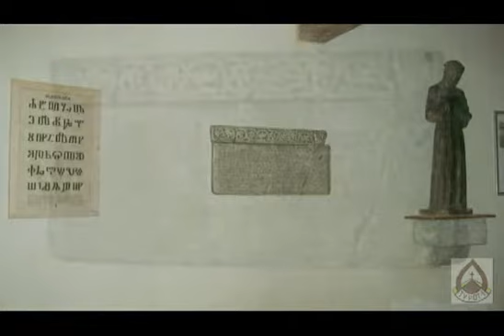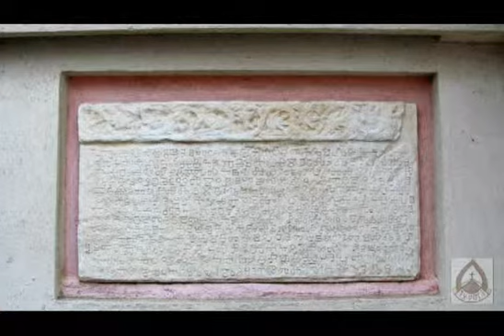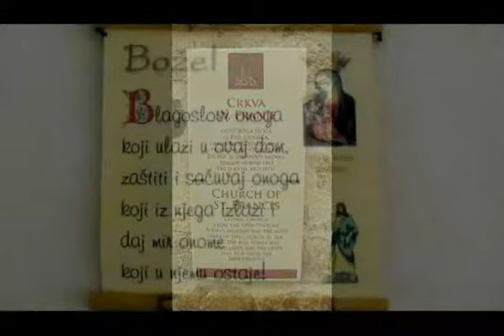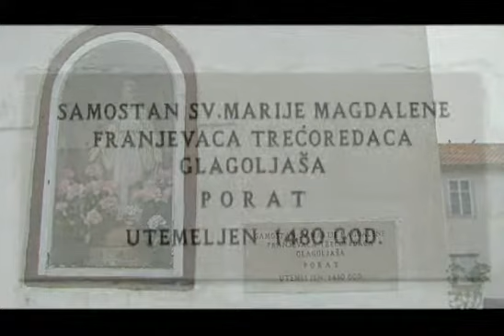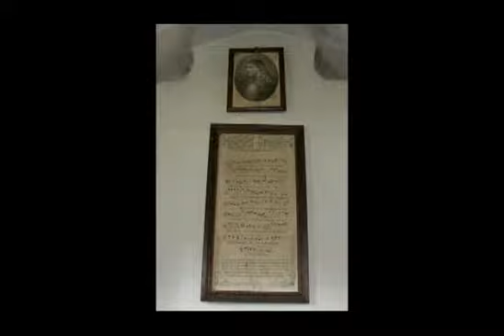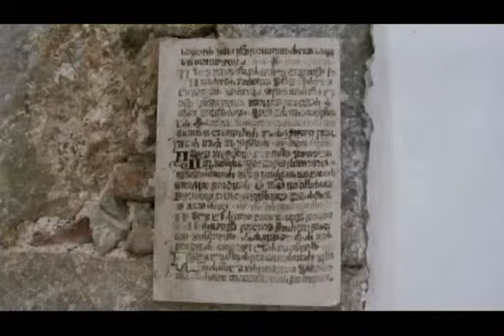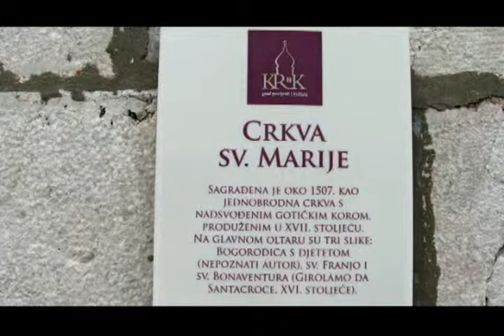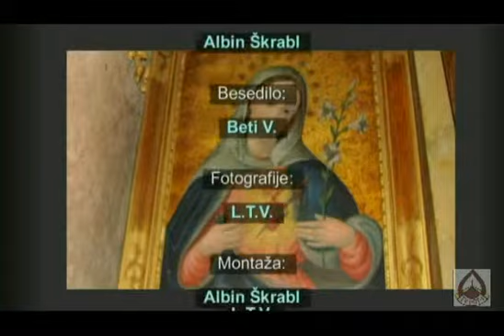FRANJEVCI TREĆOREDCI GLAGOLJAŠI